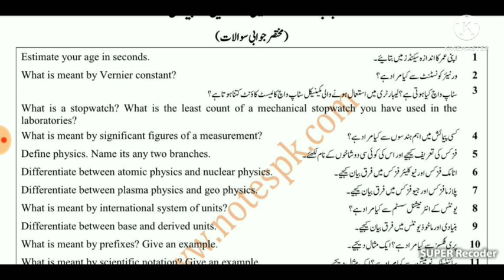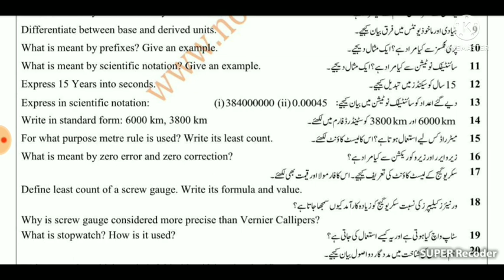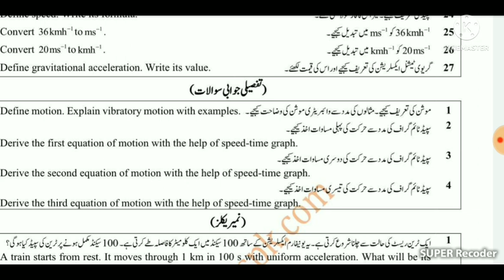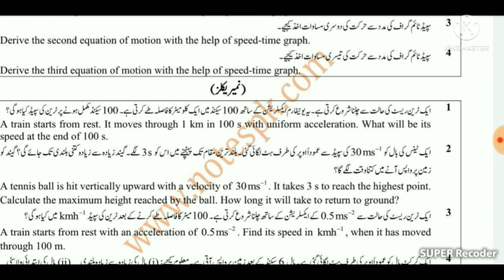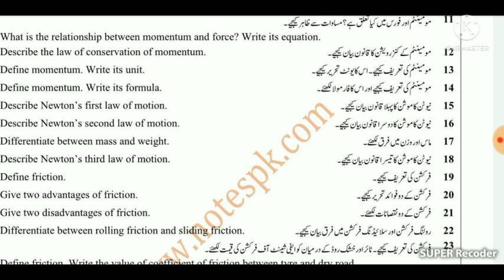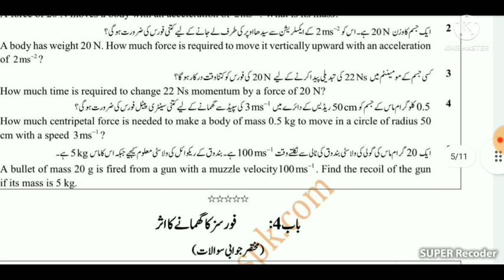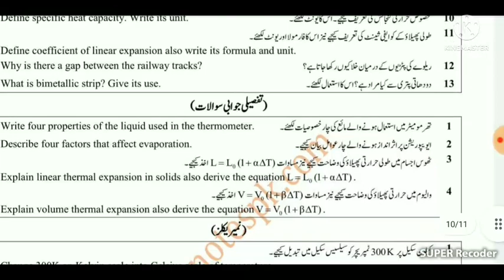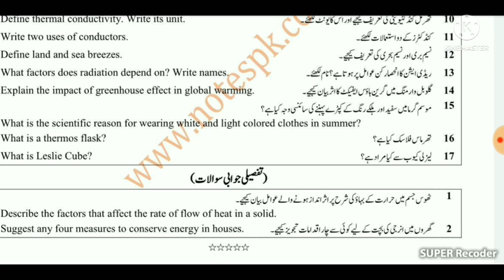9th class physics guess paper 2022 || 9th Class Physics Guess Papers 2022 for all Punjab Board